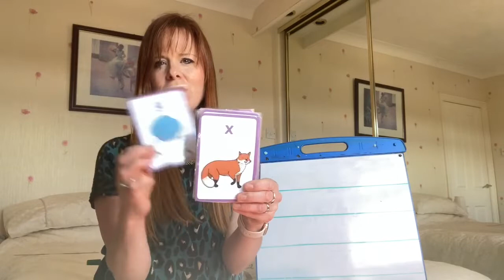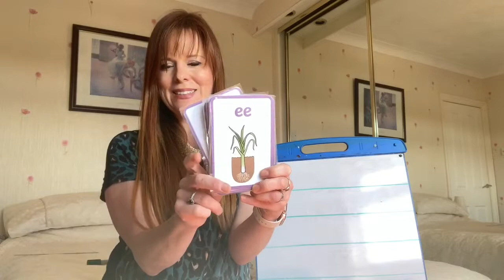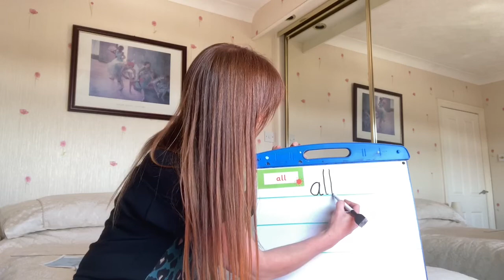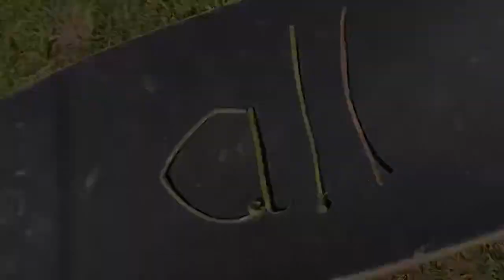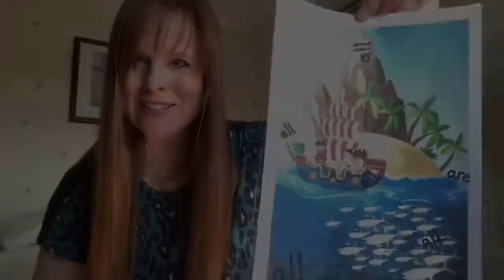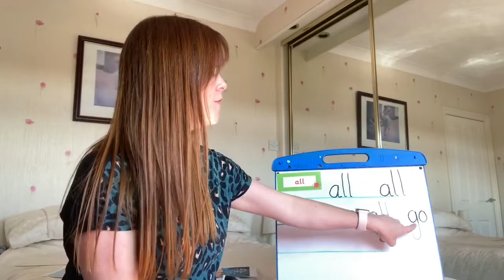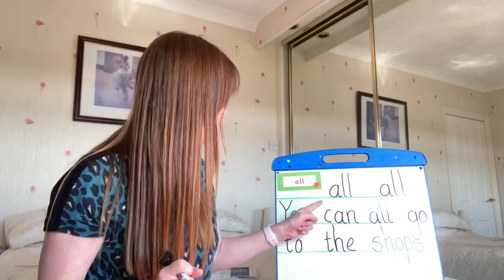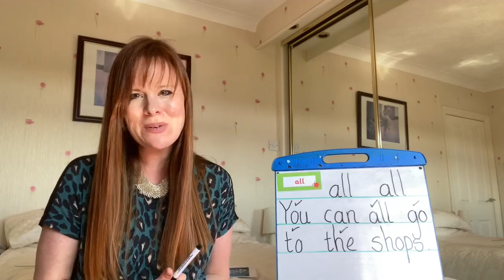Phonics at Franche: Phase 3 Tricky Word 'all'